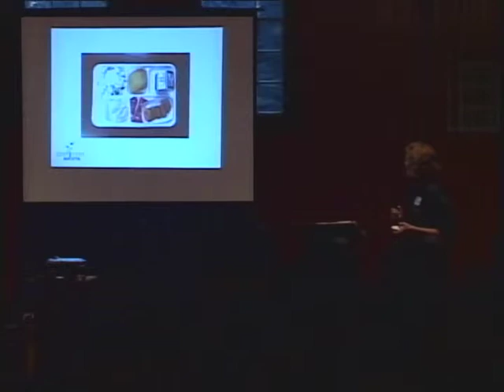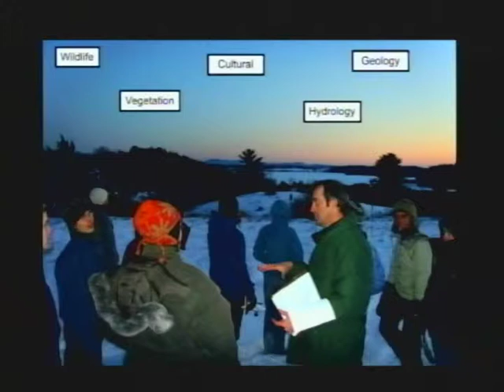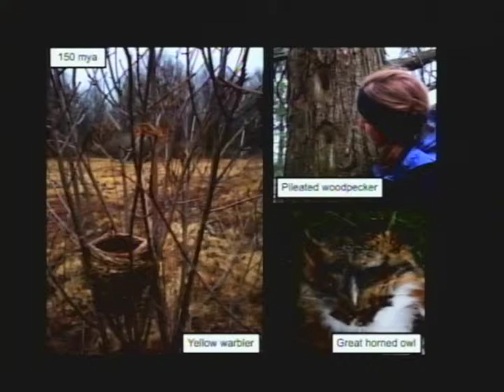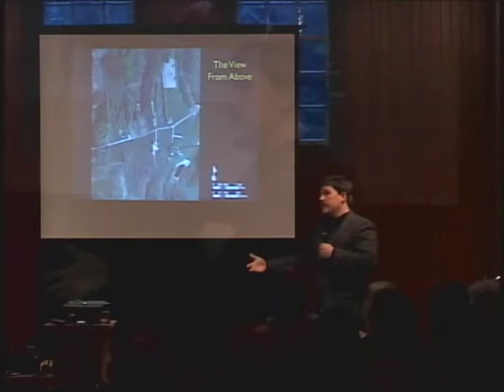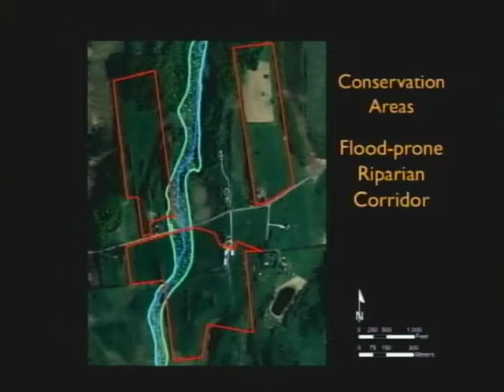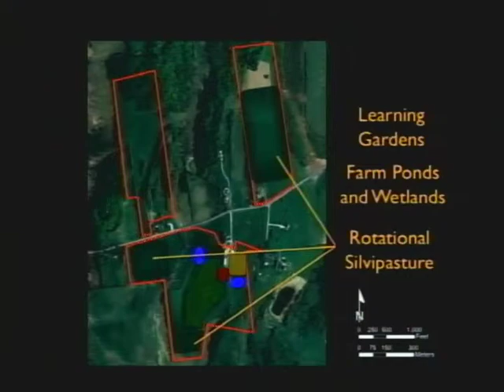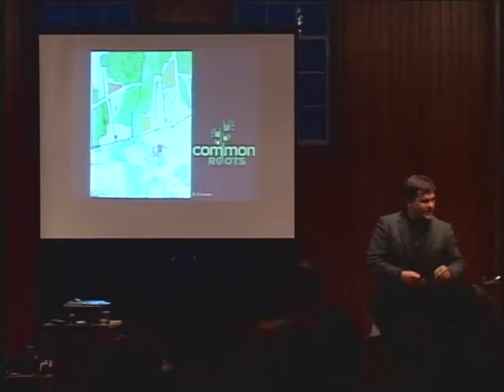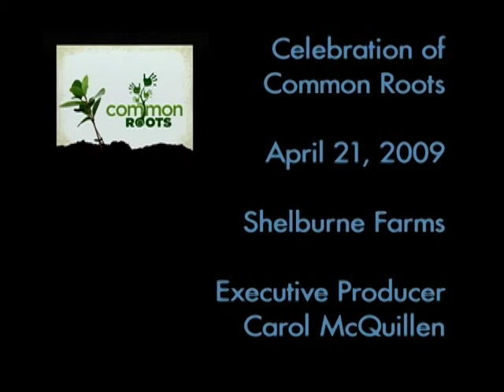Common Roots: The Leduc Farm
Common Roots connects farmers, educators, youth and community members to build a sustainable future through place-based educational and service programs. See how this new, local non-profit is preparing to engage youth in providing local food security and meaningful hands-on learning. In this program, the first phase of UVM graduate students present their plan to maximize the 143 acre Leduc farm. Another group of students presents the local history of the Leduc Family and the ecosystems and natural features of this Vermont landscape.